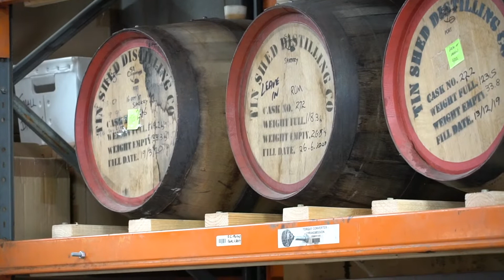World Whisky Day 1